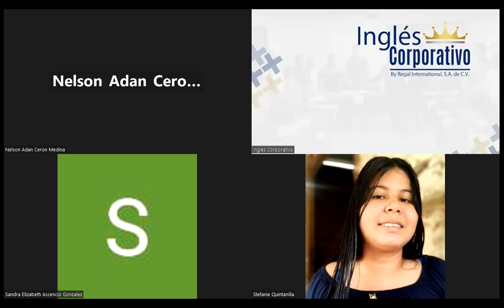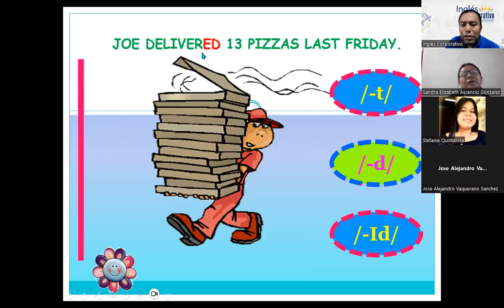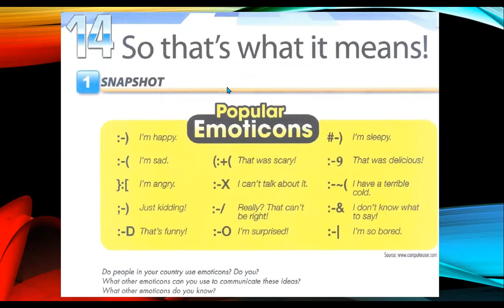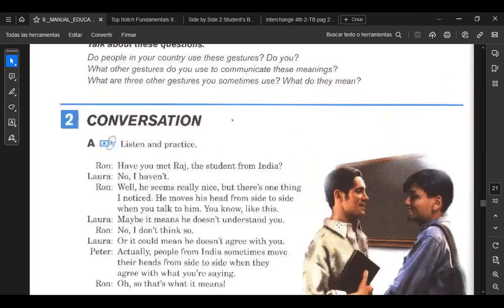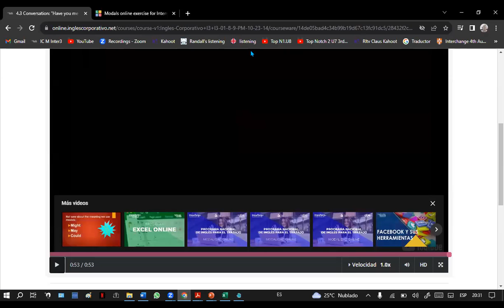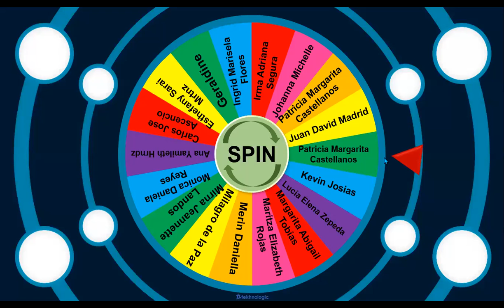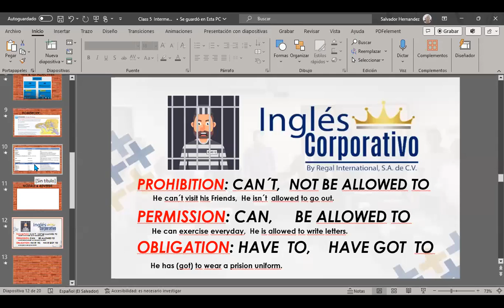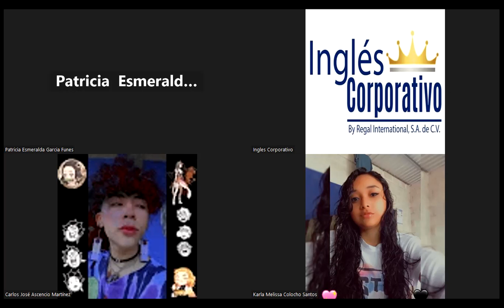SESION 9 -16-10-2023-FI-RG-110-HERNÁNDEZ-Modals & Adevrbs